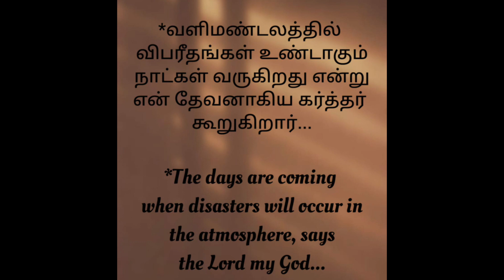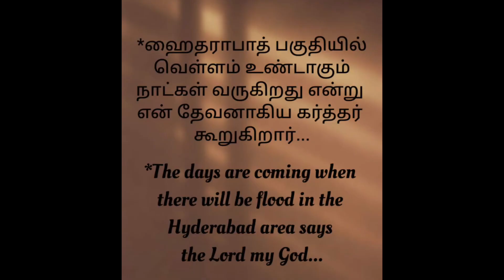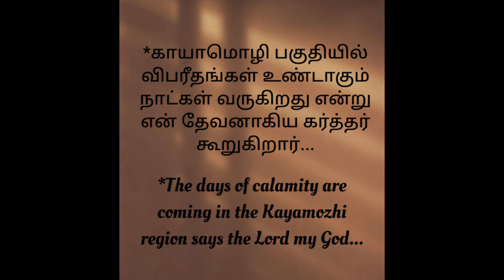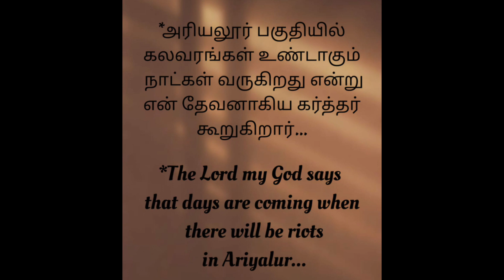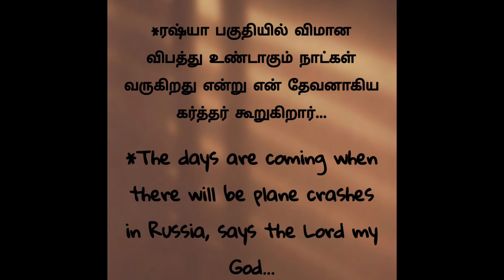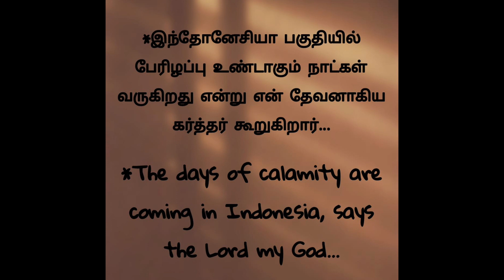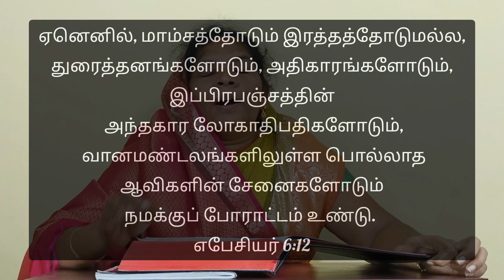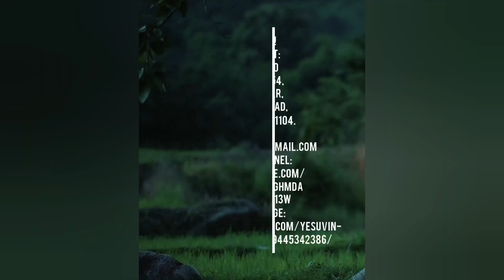அம்பறாத்தூணி-19.03.2023 prophecy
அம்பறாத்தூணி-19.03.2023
prophecy
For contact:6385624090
Address:1/54,Mullai Nagar,Sirumugai road,karamadai ,mettupalayam taluk,coimbatore district.
You can get in touch with voice call,email,message and also through the poster.Thank you!!